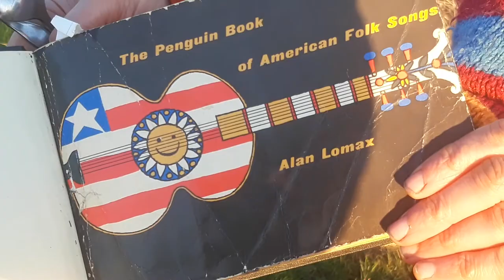Dolly and the Clothespegs...A Song a Day. Day 1. Sourwood Mountain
A riverside rendition of Sourwood Mountain, featuring Dolly Clothespeg.